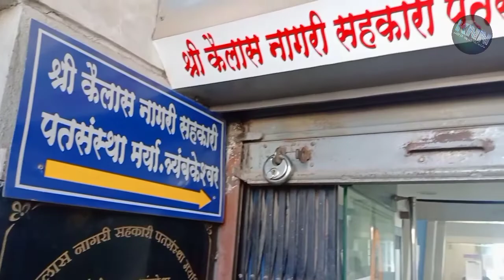श्री कैलास नागरी सहकारी पतसंस्थेच्या चेअरमनपदी सुरेश गंगापुत्र यांची बिनविरोध निवड